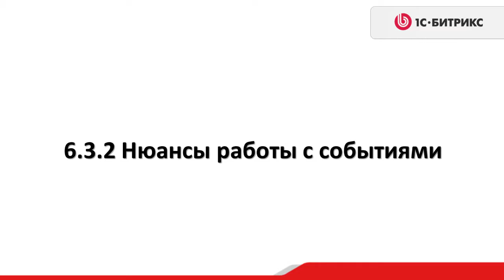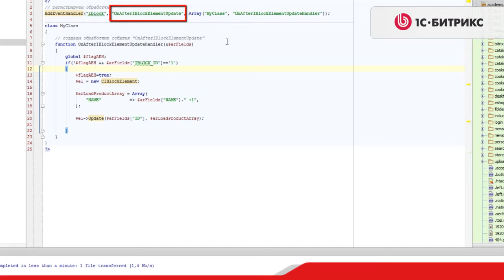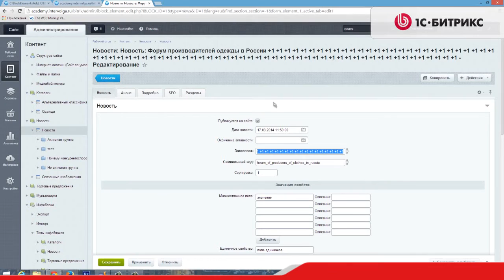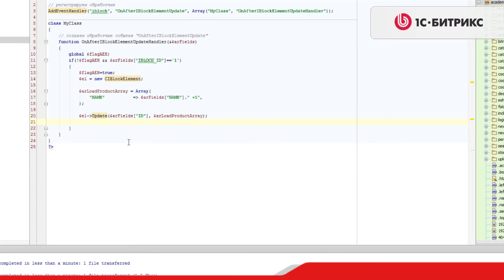3.3 Урок- Инфоблоки -Особенности API-Обзор особенностей при работе с API. Нюансы работы,видео 8/9